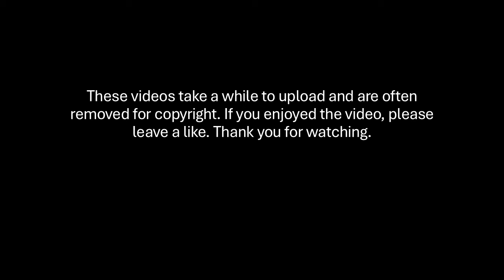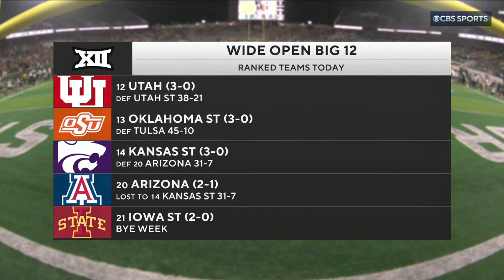Colorado vs Colorado State Full Game HD NCAAF 9/14/2024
Reuploaded cuz the audio was messed up last time :D